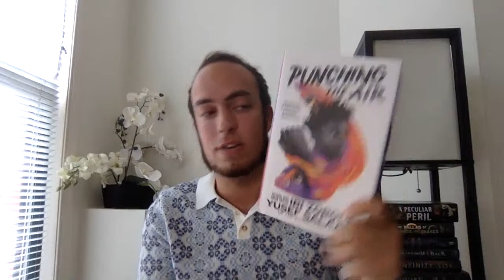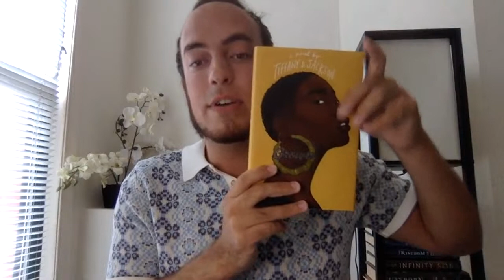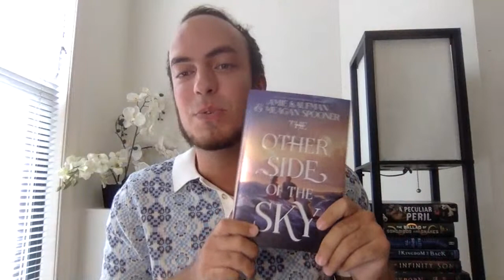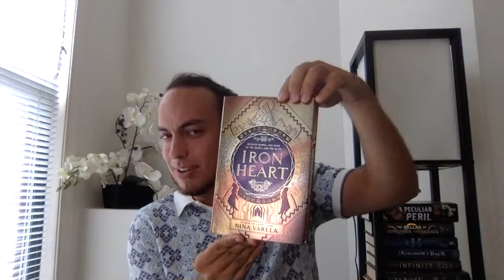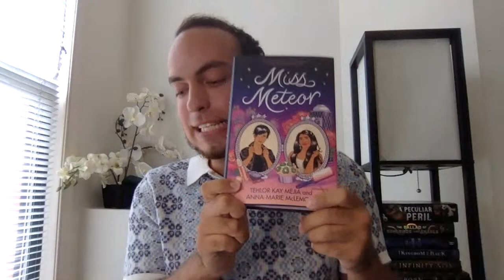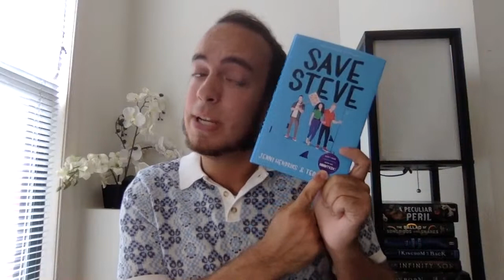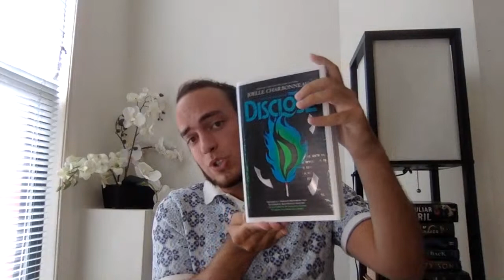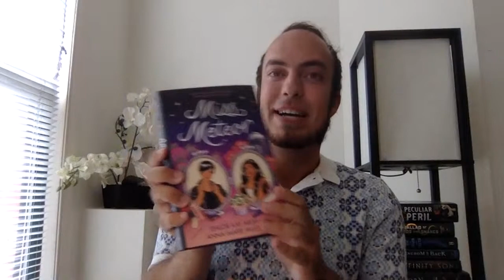September 2020 Epic Book Haul | Punching the Air, Blood & Honey, & More! | Epic Reads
Approximately one million books are being published this September. Kidding... mostly! Fortunately, Michael from Team Epic Reads is here to tell us all the latest and greatest YA books to grace our shelves (and the world!) this month. From sweeping, bewitching romances to poetry that has the power to save lives, this month is already one for the books!

What books are you most excited to read for September?

Enter for a chance to win ALL of these books in the giveaway of the year here:

The Other Side of the Sky by Amie Kaufman and Meagan Spooner Grown by Tiffany D. Jackson
The Left-Handed Booksellers of London by Garth Nix Crownchasers by Rebecca Coffindaffer